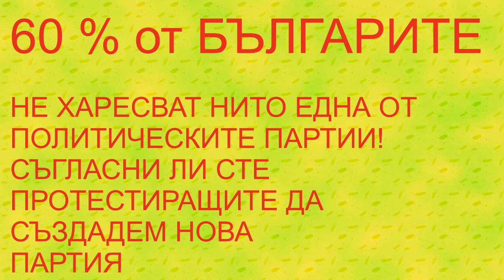ПРОТЕСТИРАЩИТЕ ЩЕ СЪЗДАВАМЕ НАША ПАРТИЯ! СПОДЕЛЯЙ АКО СИ СЪГЛАСЕН!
ВНС,ВЕЛИКО,НАРОДНО,СЪБРАНИЕ,НОВА,ПАРТИЯ,НА,ПРОТЕСТИРАЩИТЕ,ОСТАВКА,МАФИЯ,ГЕРБ,БОЙКО,ЧАО,КОРОНА,ТУЛУП,ОТРОВНОТО,ТРИО,ГЕНЕРАЛ,ШИВИКОВ